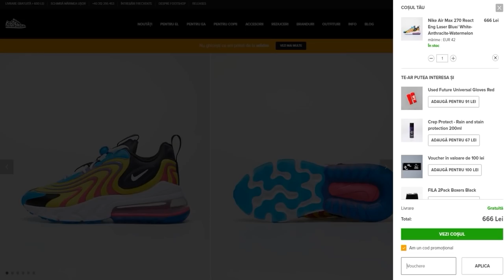CEARTA CU LEGUMA REVINE